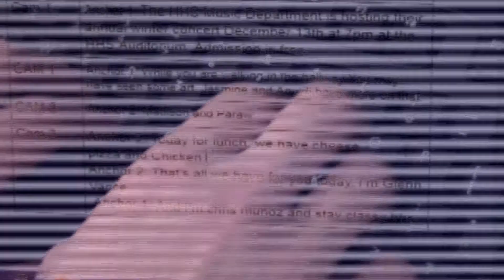Weekly Warm Up Episode #16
Weekly Warm Up hosted by Genesis Martinez and Josh Lichti. Packages by Maribel Tirado and Susi Martinez.